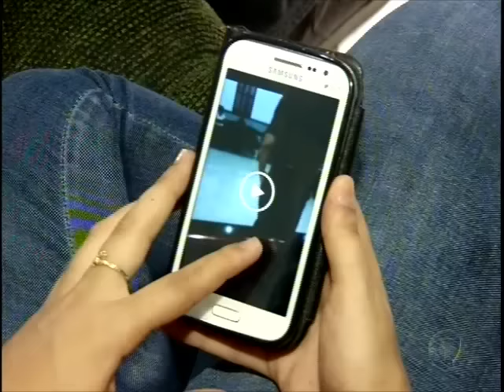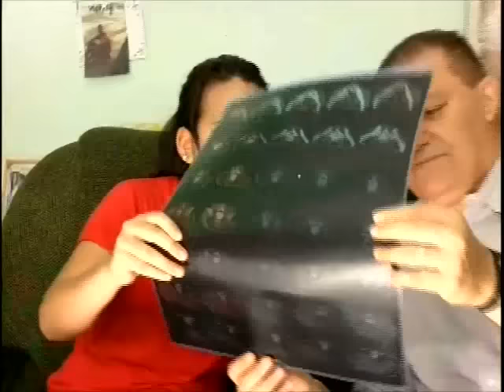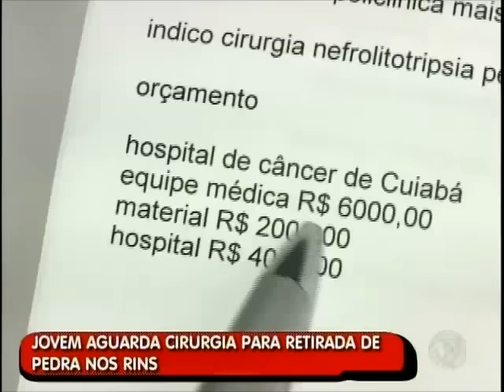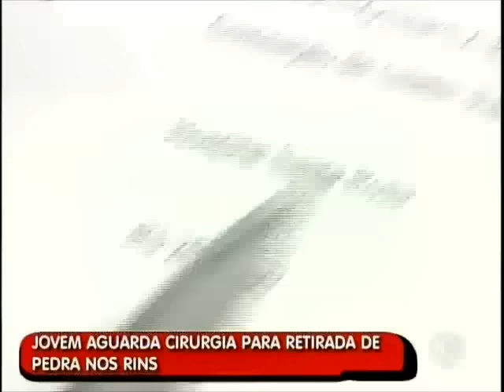Jovem aguarda por retirada de pedra nos rins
Problema tem ocasionado infecção que coloca a vida da vítima em risco.